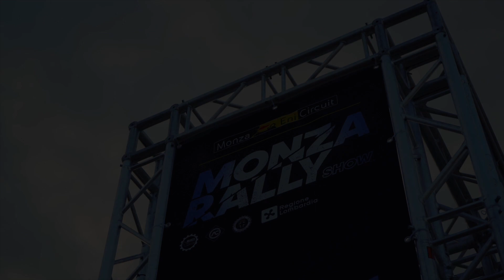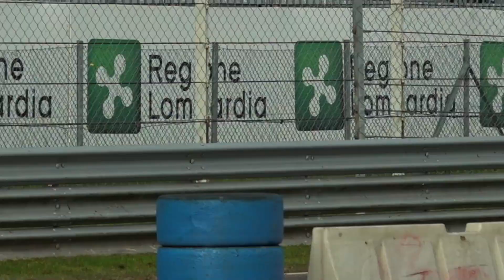Monza Rally Show 2019 (Day 1) - Rachele Somaschini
Scopri il primo giorno del Monza Rally Show 2019 con Rachele Somaschini